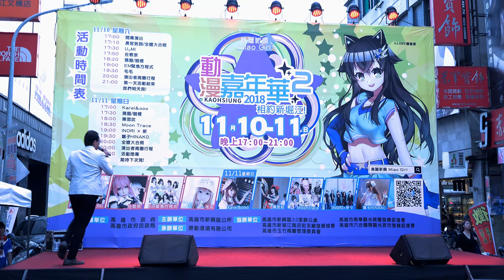2018 動漫嘉年華2 活動開場